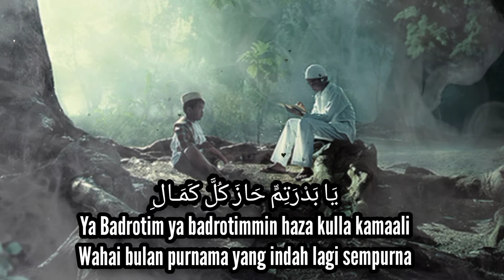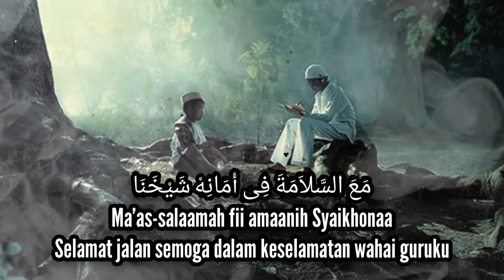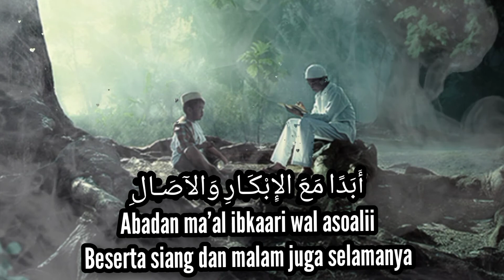Syaikhona(Cover Karaoke)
Hormat Dan Sayangilah
GURU